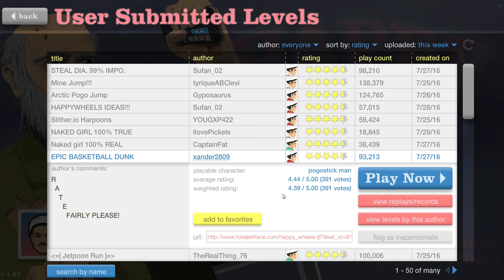SOME HORRIBLE WAYS TO DIE! - Happy Wheels #2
Happy Wheels is definitely one of the most entertaining games ever! The amount of creativity in these levels is amazing. In this episode I get to kill some people in the most ridiculous ways. If you want to submit a clip, check out this link!

Like me on Facebook ►(Available soon)

-Extra info-
Quality: 720p of 1080p
Platforms: Xbox One, Wii U, Xbox 360 en PC
Language: English
Xbox Live Gamertag: AkiiVsTheWorld